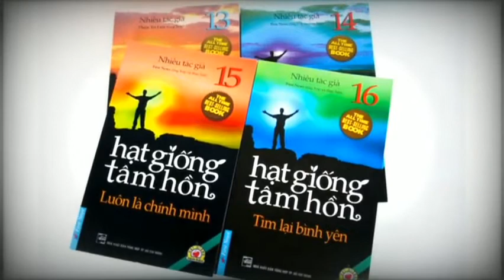Sản phẩm dự thi "Book review" năm 2022 - Lớp 9A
- HS tham gia: Nguyễn Hữu Gia Hùng - Lớp 9A
- Trường THCS Dân Hòa - Huyện Thanh Oai - Hà Nội
- Book review: "Hạt giống tâm hồn"
- Tác giả sách: nhiều tác giả